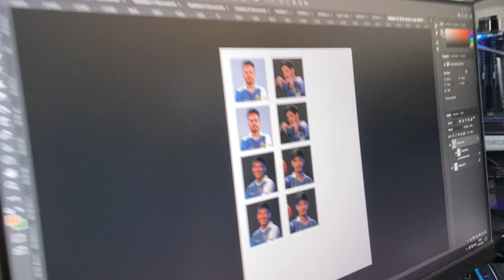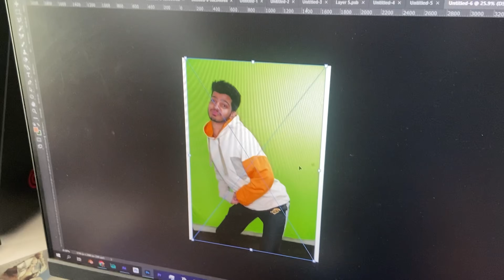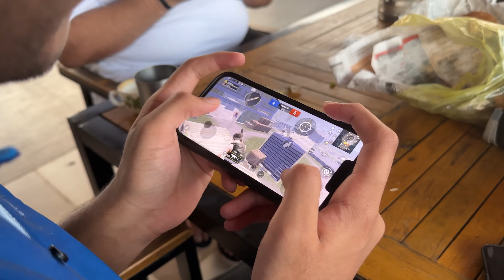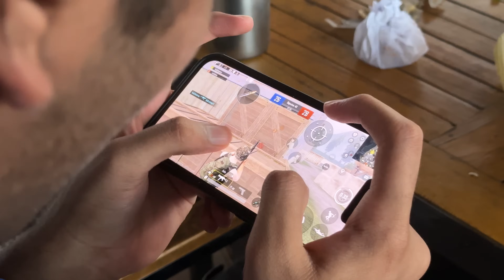UNSEEN VLOG, THESE MOMENTS WONT BE REPEATED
Hey guys, Welcome to my YT channel. I am Kammaljeet, 18 by heart, from Navi Mumbai. I stream Games, make videos and sometimes vlogs too.